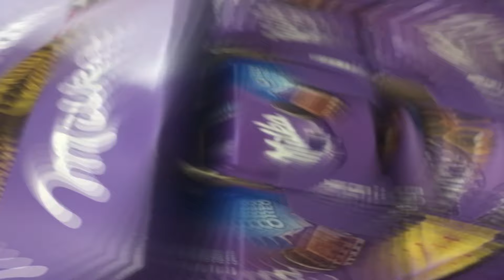Grocery Shopping On a Budget For One | Hygiene home products | Healthy Lunch meal Prep !!!